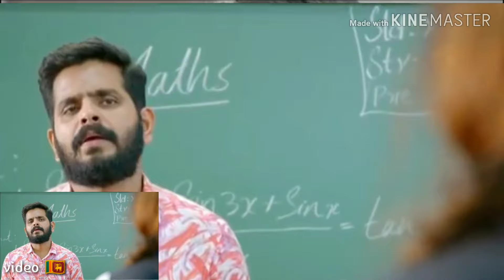Ma mathake radewa /shanika madumali ft manej / මා මතකේ රැදේවා / sinhala song / video🇱🇰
Song Title - Ma mathake radewa.
Artist by - Shanika madusahani ft Manej sanjaya
lyrics by  - Prasanna kumara dammalage

👀🙏Our thanks for the original singing of the songs.

නවතම / පැරණි සිංහල ගීත (වීඩියෝ / ශ්‍රව්‍ය) නොනවතින ගීත එකතුව, විනෝදාස්වාද වීඩියෝ, නවතම ජංගම දුරකථන මිල ඇතුළු සියලුම වීඩියෝ නැරඹීමට එක් ස්ථානයකට පිවිසෙන්න. වීඩියෝ🇱🇰

Visit in one place to watch all videos including latest / old Sinhala songs (video / audio) non-stop collection of songs, entertainment videos, latest mobile phone prices. video🇱🇰

For complete details about the latest mobile phones, visit to know the prices.